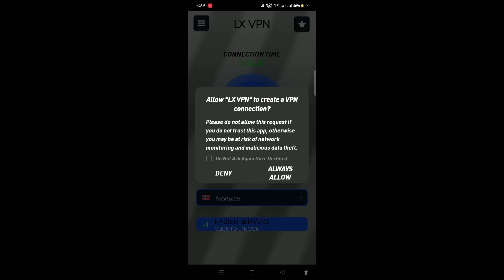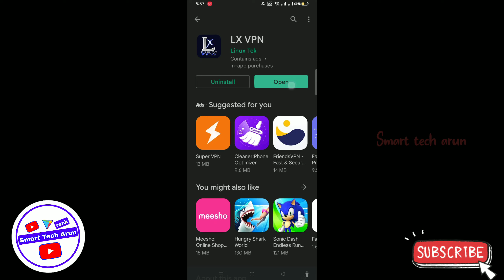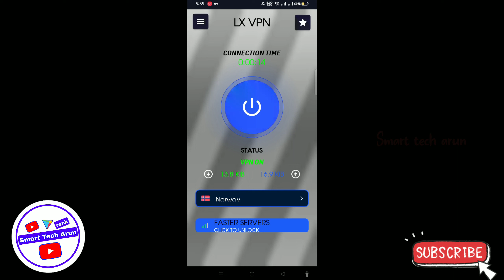lx vpn app | lx vpn app kaise use kare | lx vpn app review | lx vpn app 2022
Ami joto gulo video banaychi kono tate ( not promotion not sponsorship ) kori ni ami play store theke app review video kre sekhan theke video bania screen recording kre video banay lx vpn app | lx vpn app kaise use kare | lx vpn app review | lx vpn app 2022

  About this video --  lx vpn app | lx vpn app kaise use kare | lx vpn app review | lx vpn app 2022

cover topic :-
lx vpn app
lx vpn app kaise use kare
lx vpn app review
lx vpn app 2022

Captions Time : -

0:00 - into
0:05 lx vpn app | lx vpn app kaise use kare | lx vpn app review | lx vpn app 2022

         like_comment_share__subscribe
subscribe_my_channel_like_share_commen